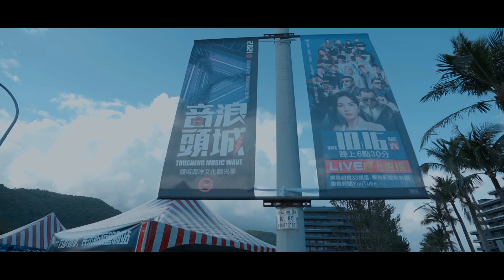HUR First Stage @Music Wave Festival / 頭城音浪初舞台完整紀錄｜⚡HUR OFFICIAL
今天，是我們首次站上大舞台的演出！
為了這次的機會，我們準備了好幾週的時間，
想帶給大家最好的呈現。
也將在今晚，展現我們的新作品！

在這次的初舞台中，我們學會了應對與改變。
前路浩浩蕩蕩，萬物，皆可期待！

【本作品獲文化部影視及流行音樂產業局補助】